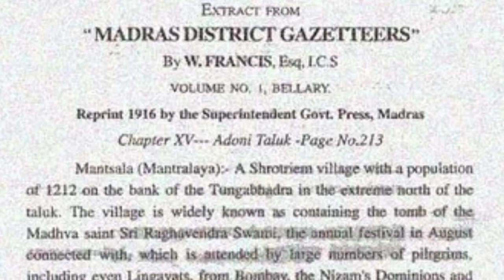भगवन वेंकटेश्वर के भक्त एक ब्रिटिशर की कहानी ||The Story of Thomas Munro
Major-General Sir Thomas Munro KCB (27 May 1761 – 6 July 1827) was a British soldier and colonial administrator. He served as an East India Company Army officer and statesman, in addition to also being the governor of Madras Presidency.
The statue of Thomas Munro is an equestrian statue of Thomas Munro, 1st Baronet, Major-General in the British Army and Governor of Madras from 1820 to 1827, located in the city of Chennai, India. The bronze statue sculpted by Francis Chantrey in the United Kingdom in 1834 and shipped to Madras in 1839, is one of the popular landmarks in Chennai.